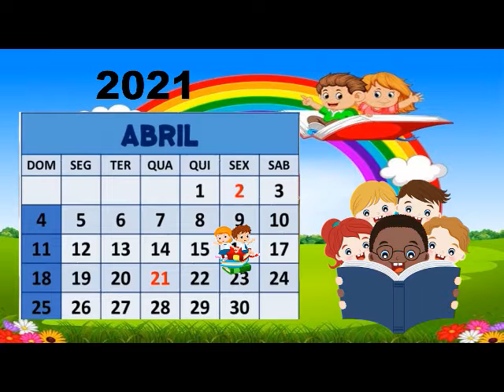CALENDÁRIO 16 DE ABRIL + DIA DO ÍNDIO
CHAMADINHA DE SEXTA-FEIRA DIA 16 DE ABRIL+ DIA DO ÍNDIO

TIA GRAZI 🥰

DICAS DE EDUCAÇÃO INFANTIL 📖📚

USE SUA VOZ NO VÍDEO 🤗

CALENDÁRIO 16 DE ABRIL 📚📙📘
DIA DO ÍNDIO 🏹❤